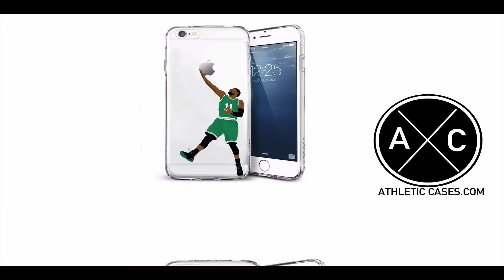Godwin Igwebuike Northwestern 2017 Season Highlights ᴴᴰ || "Welcome to Tampa Bay"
Highlights from Northwestern DB Godwin Igwebuike's 2017 season.